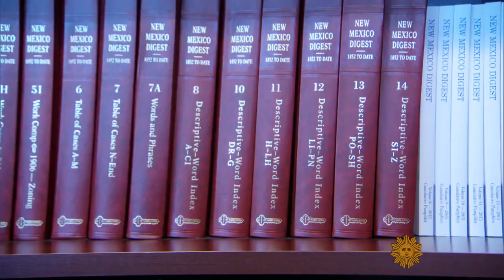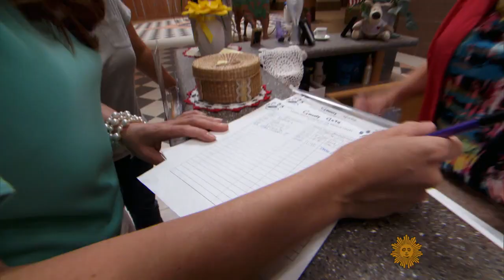The Cat's Meow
In Las Cruces, New Mexico, at the Dona Ana county office building, cats from a local shelter are brought to visit, and made available to any employee looking for a moment of purr bliss. Steve Hartman reports.